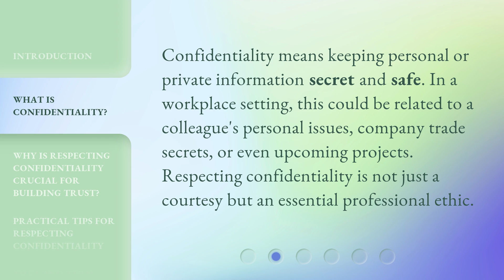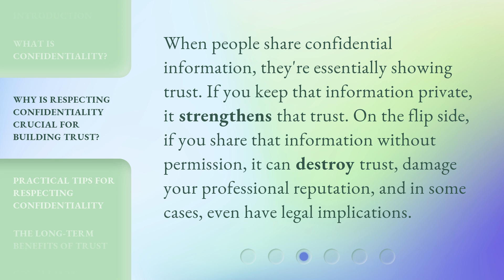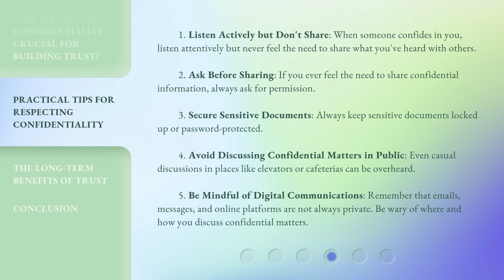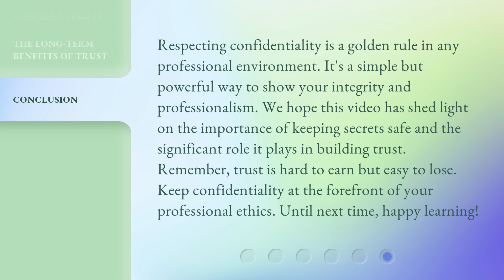Building Trust: The Power of Respecting Confidentiality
Building Trust: The Power of Respecting Confidentiality • Discover the importance of respecting confidentiality in the workplace and how it can strengthen or destroy trust among colleagues. Learn practical tips for maintaining confidentiality and protecting sensitive information.

00:00 • Introduction - Building Trust: The Power of Respecting Confidentiality
00:31 • What is Confidentiality?
00:55 • Why is Respecting Confidentiality Crucial for Building Trust?
01:20 • Practical Tips for Respecting Confidentiality
02:16 • The Long-term Benefits of Trust